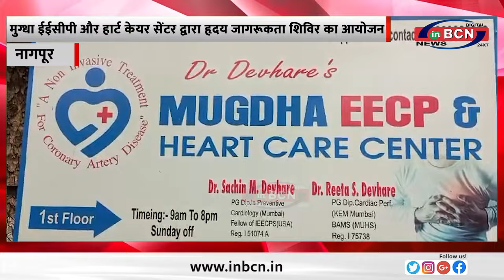मुग्धा ईईसीपी और हार्ट केयर सेंटर द्वारा हृदय जागरूकता शिविर का आयोजन .... INBCN NEWS